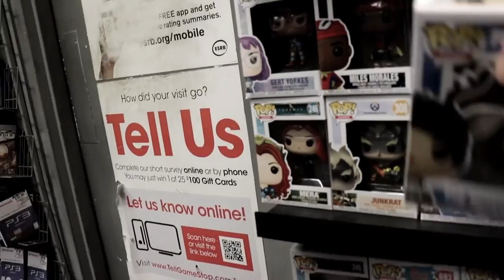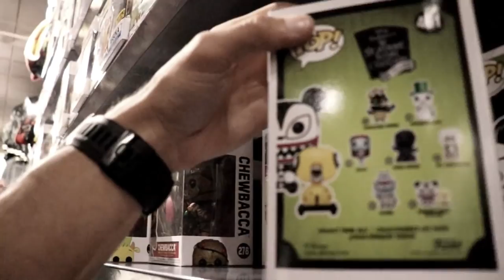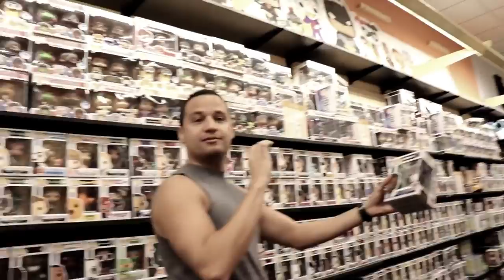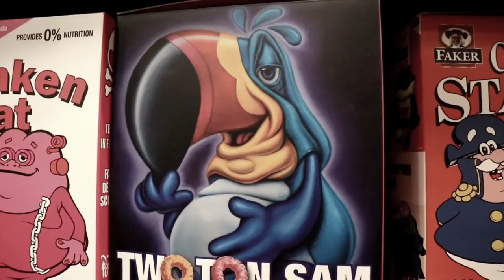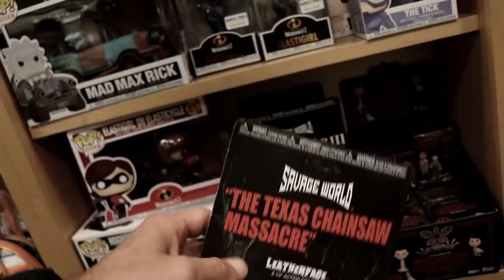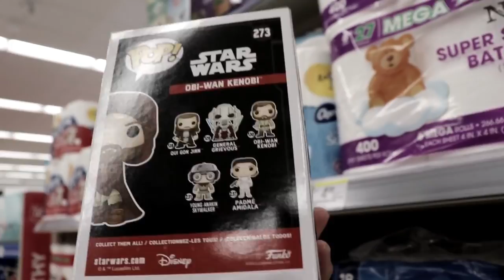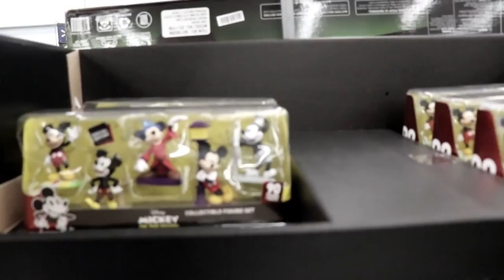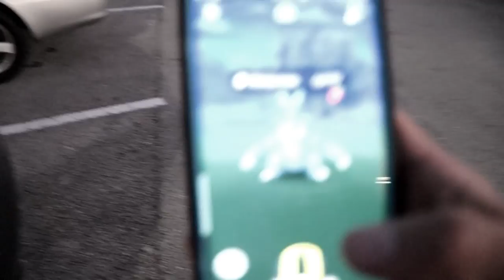FUNKO POP ROAD TRIP SOUTH FLORIDA WITH PITUVISION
address
LIFE  OF CLETUS
United States